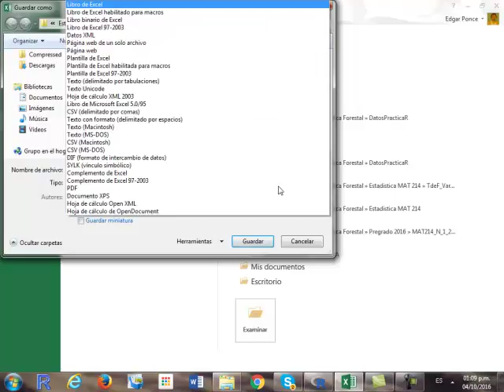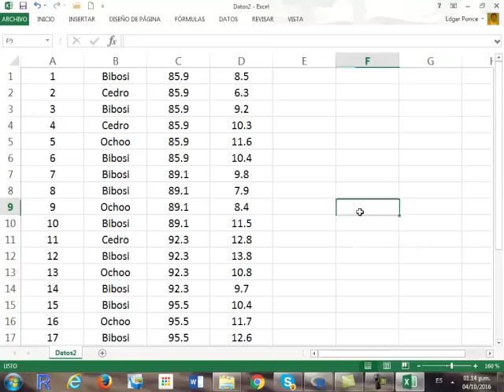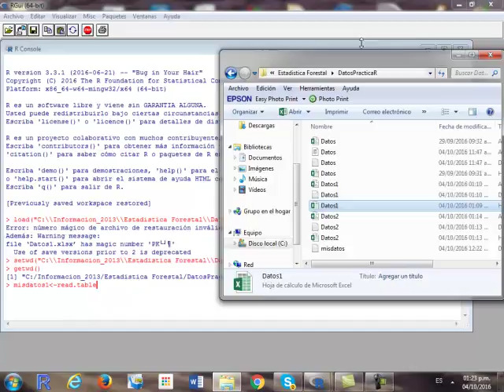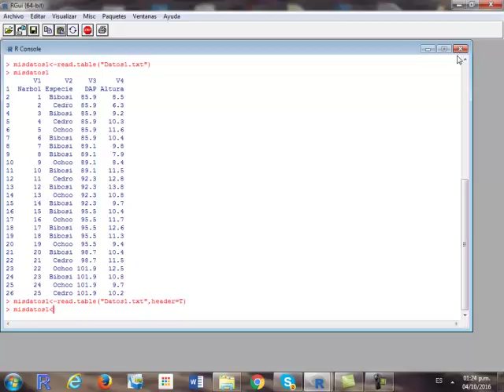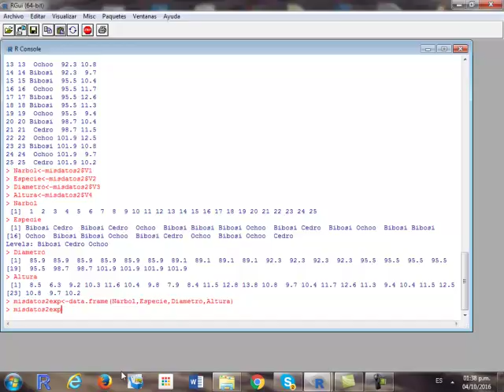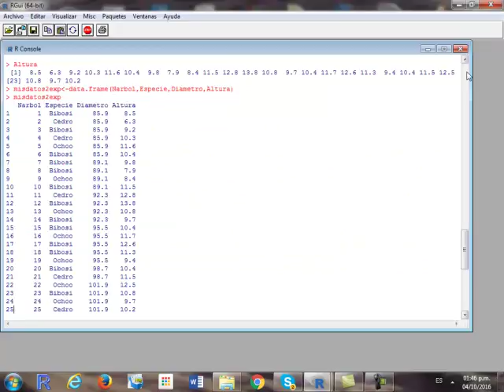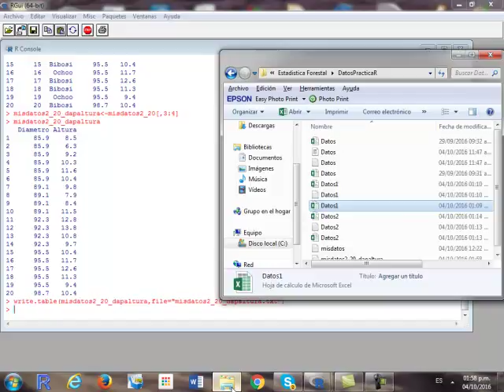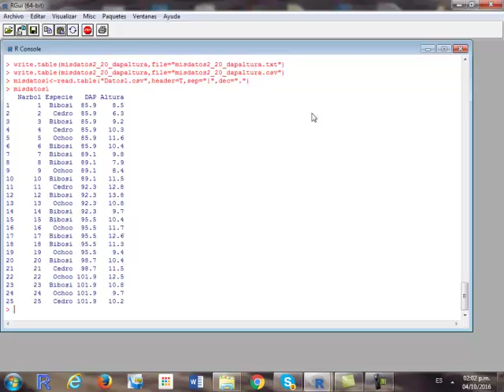Leyendo datos desde un archivo